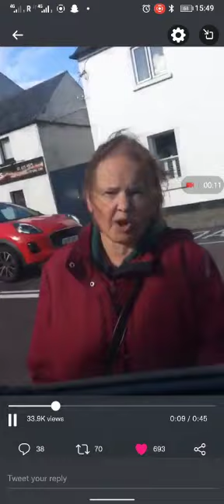Irish 🇮🇪 karen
irish karen has a meltdown